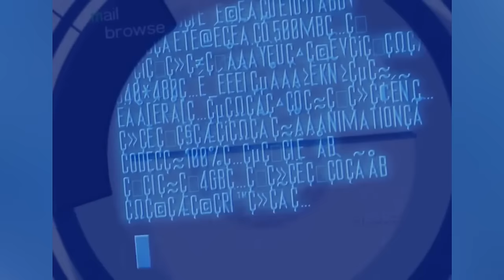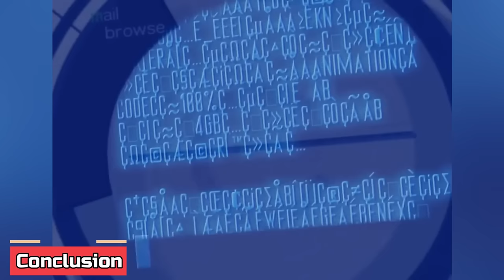Top 20 Gorgeous Adult & Violent Classic Anime That Are Beyond Awesome - Explored